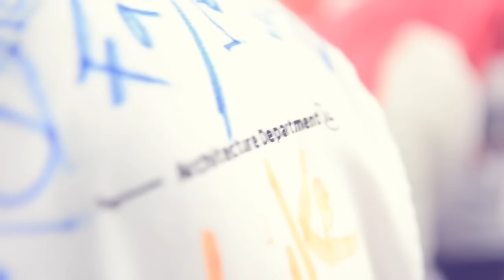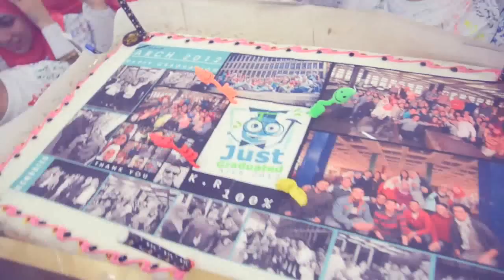Arch 12' Day .. Architecture department 2011 - 2012 photo day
Archday 12' .. Documentation for the photo day of the 4th year architecture department in Cairo University ..
Celebrating the last year , the student have organized for the event including the T-shirts , music , dancing , fireworks , photography and videography
"Ctrl + s our memories" was the slogan of the day .. thanks to God and everybody it was an amazing day and more memories to be added to .. Our Memories